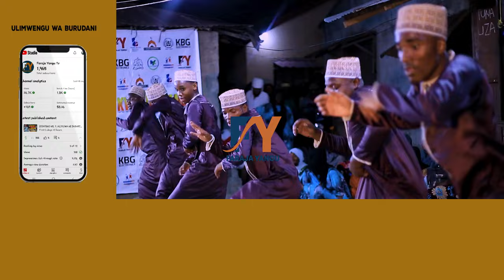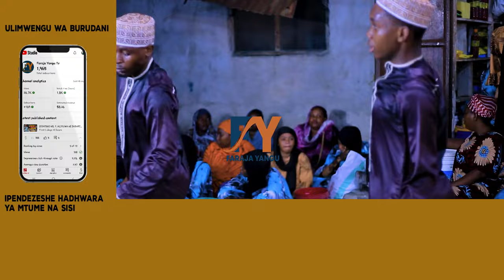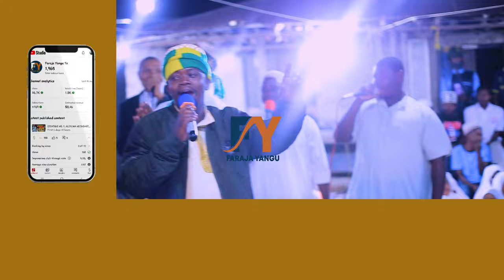SAWIYA TANDALE WAKIWAKARIBISHA ZAINU KUTOKEA ZANZIBAR KATIKA VIWANJA VYA TANZILU KAWE UKWAMANI